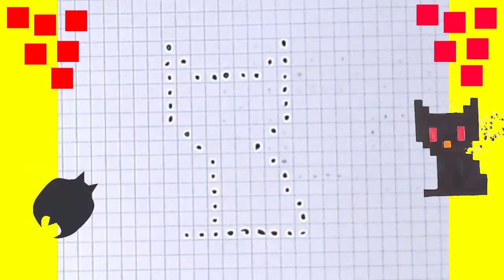Handmade Pixel Art How to draw on graph paper step by step Pixel art easy drawings Animals